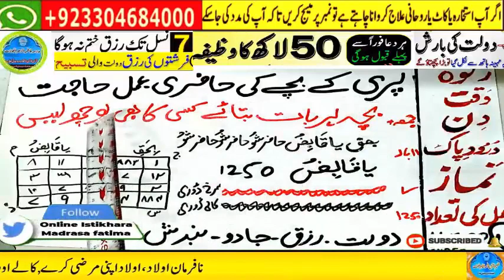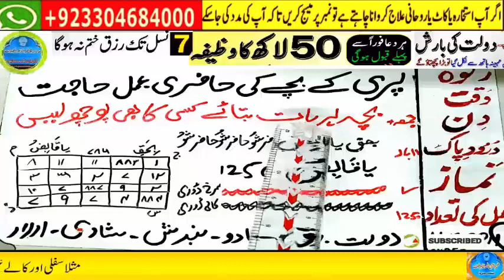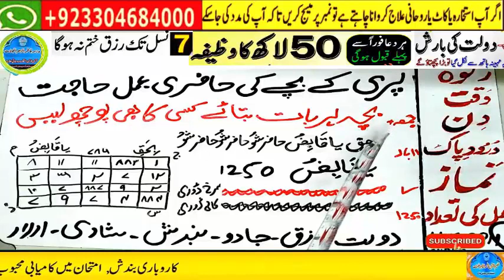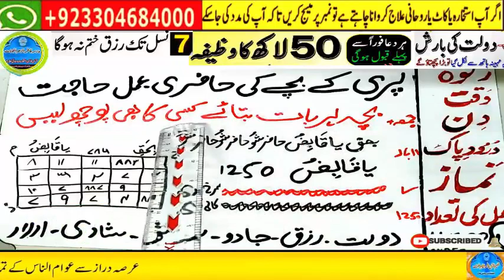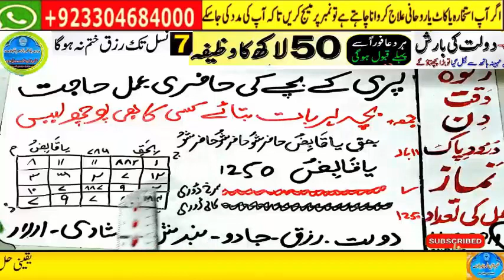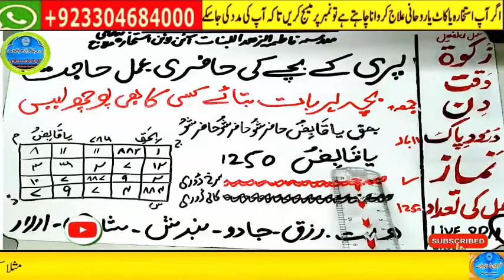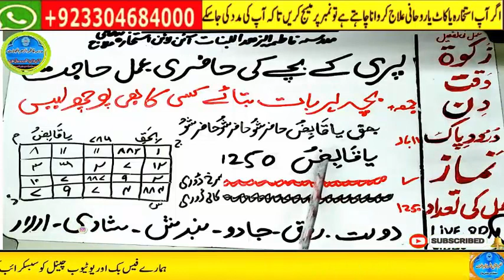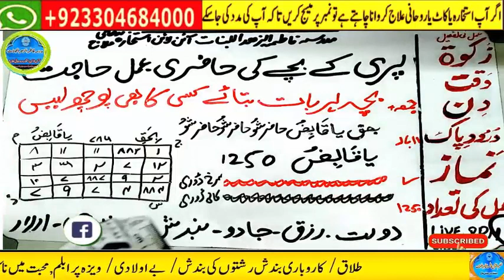powerful wazifa for urgent money in 1 day,dolat ka wazifa,ameer hone ka wazifa,powerful wazifa 4